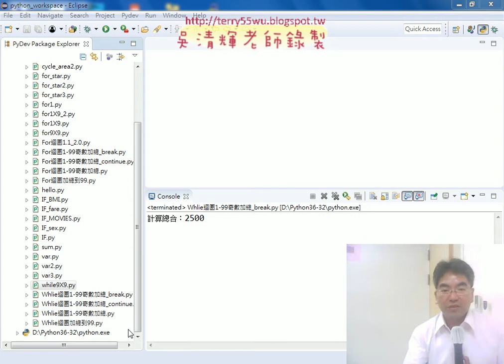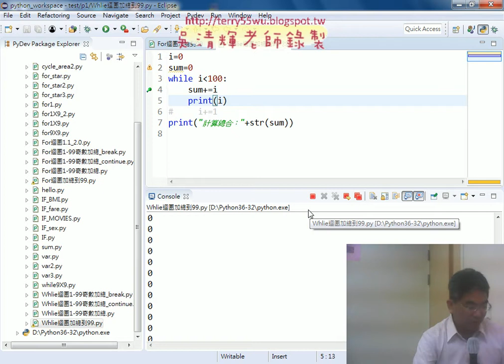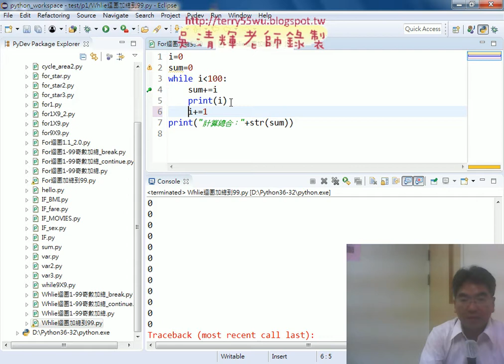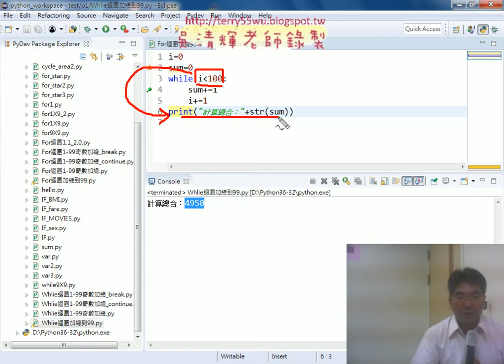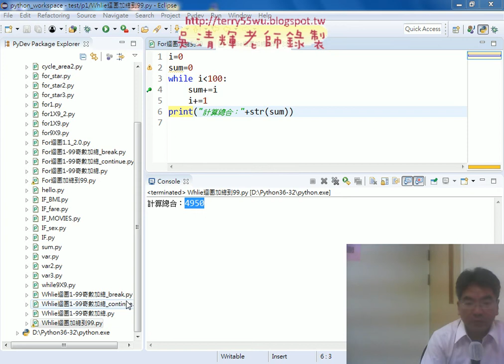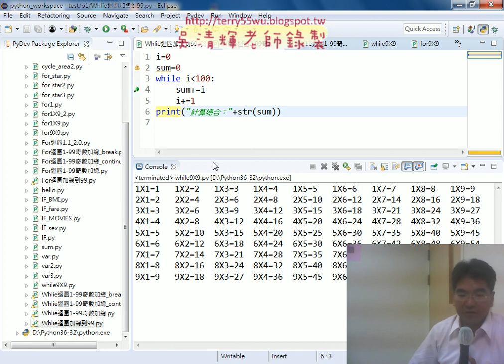12 While迴圈敘述與For迴圈的比較